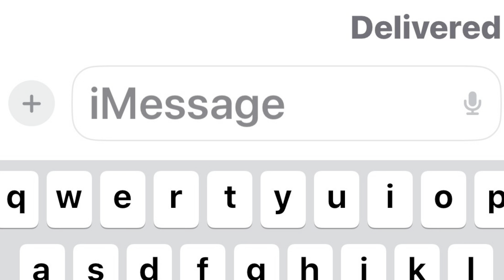Boston East Cambridge Memorial Day Weekend 2024